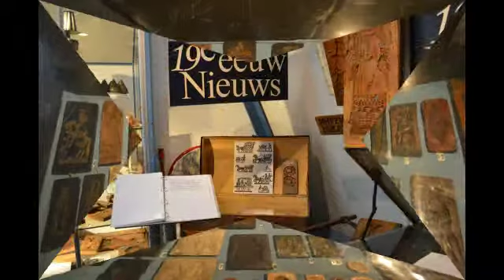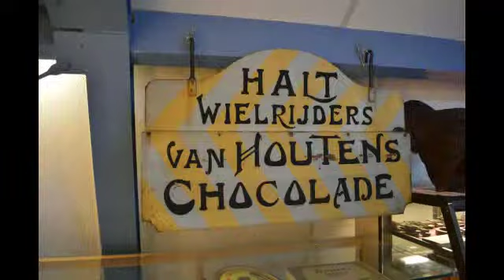Bakkerijmuseum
Een blik hoe het vroeg ging in de bakkerij